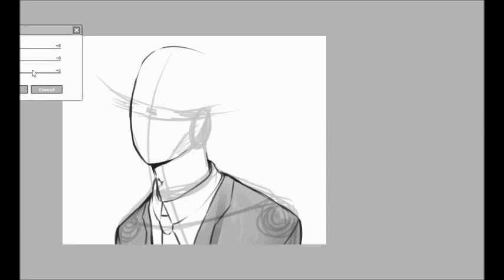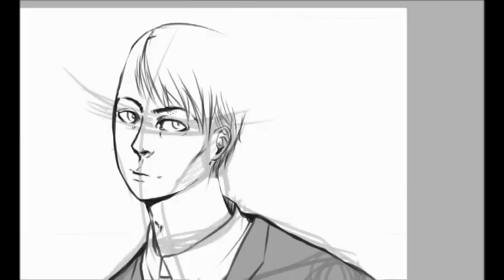Dailyknoedel Speedpaint [Paint Tool Sai]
Ich verfolge diesen Kanal noch nicht lange.Wie alt man sich nach 4 Jahren Youtube wohl vorkommen muss?Aber bewundernswert das  Niveau und eine gute Portion Satire und Ironie in seine Videos Standard ist. Auf jeden Fall um einiges besser als Songparodien.